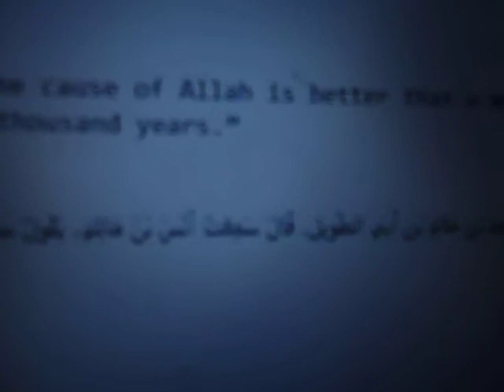O Muslim! Guard Muslims For ONE Night and Not Have to Pray or Fast For Millennia!!!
O Muslim!  According to Muhammad in the hadith, you don't have to pray NOR fast for 360 THOUSAND years if you guard Muslims for just ONE night, I KID YOU NOT!  Behold:

From "Sunan Ibn Majah"

It was narrated that Sa’eed bin Khalid bin Abu Tuwail said:

I heard Anas bin Malik saying: I heard the Messenger of Allah (ﷺ) say: “Standing guard one night in the cause of Allah is better than a man fasting and praying,
 among his family, for a thousand years. The year is three hundred and sixty days and a day is like a thousand years.”

حَدَّثَنَا عِيسَى بْنُ يُونُسَ الرَّمْلِيُّ، حَدَّثَنَا مُحَمَّدُ بْنُ شُعَيْبِ بْنِ شَابُورَ، عَنْ سَعِيدِ بْنِ خَالِدِ بْنِ أَبِي الطَّوِيلِ، قَالَ سَمِعْتُ أَنَسَ بْنَ مَالِكٍ، يَقُولُ سَمِعْتُ رَسُولَ اللَّهِ صلى الله عليه وسلم يَقُولُ ‏ "‏ حَرْسُ لَيْلَةٍ فِي سَبِيلِ اللَّهِ أَفْضَلُ مِنْ صِيَامِ رَجُلٍ وَقِيَامِهِ فِي أَهْلِهِ أَلْفَ سَنَةٍ السَّنَةُ ثَلاَثُمِائَةٍ وَسِتُّونَ يَوْمًا وَالْيَوْمُ كَأَلْفِ سَنَةٍ ‏"‏ ‏.‏

Grade : Maudu’ (Darussalam)

English reference  : Vol. 4, Book 24, Hadith 2770
Arabic reference  : Book 24, Hadith 2875